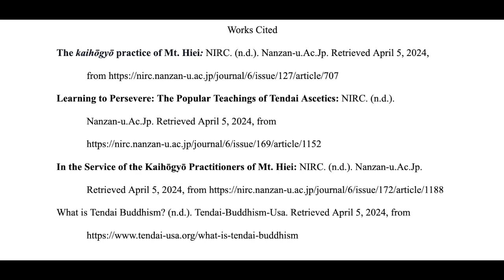Crider Buddhism Project